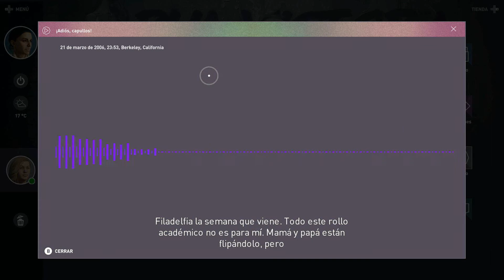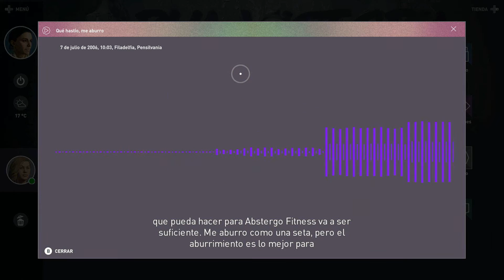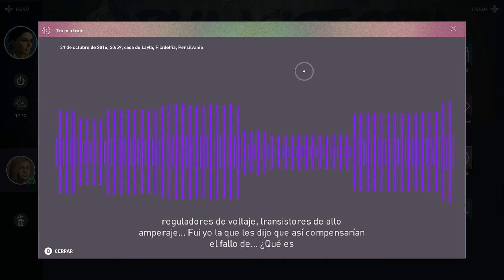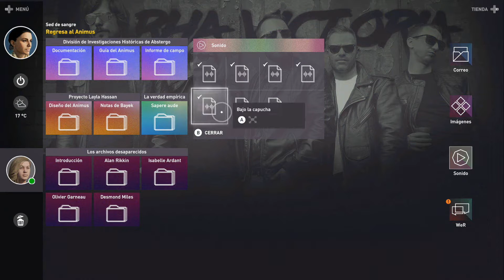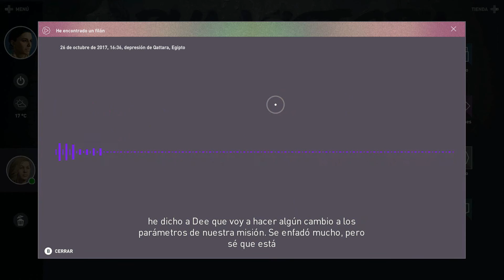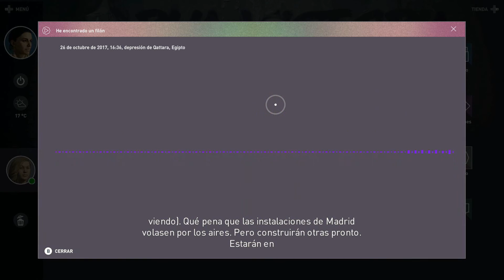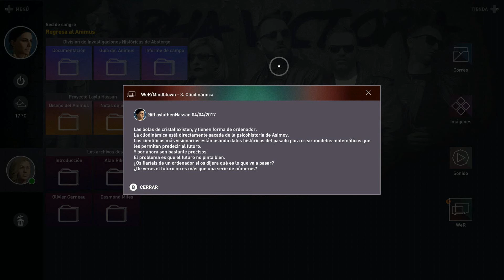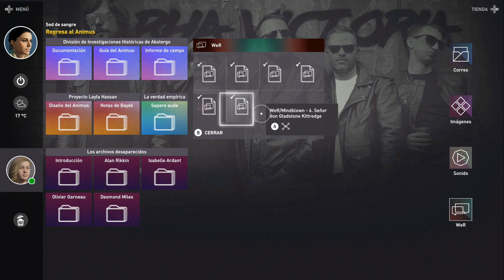Assassin's Creed Origins || Documentos del Ordenador || Spoilers de Otros Juegos #4 || Final!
Estos vídeos los subo simplemente para aquellos que no tienen el juego y les gusta leer todo. Para que puedan ver, tanto como se pueda, lo que hay en el ordenador en esta parte ^^